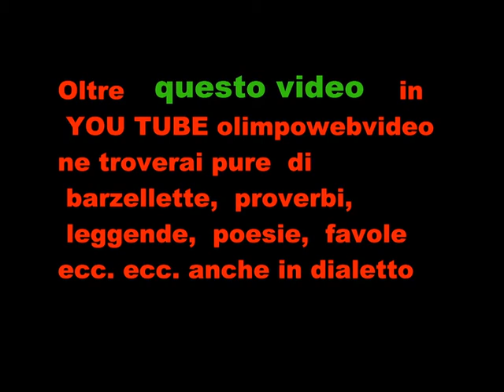AQUILONI A PARCO DELLA TRUCCA DI BERGAMO FINE